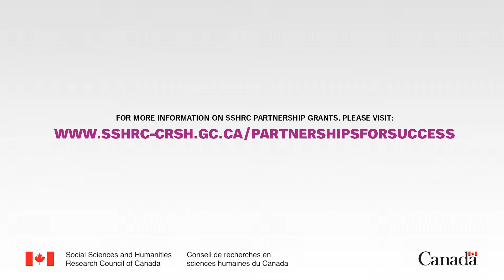Partnerships for Success: Network joins industry and academics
Neil Randall, director of the University of Waterloo's Games Institute, speaks about the SSHRC Partnership Grant-funded Interactive and Multi-Modal Experience Research Syndicate (IMMERSe), a network that joins together six universities and six industry partners to conduct a variety of studies on game-player immersion and behaviour.

Partners in the IMMERSe network explore game research standards, develop tools for assessing the game experience and studies, examine game text and context, and enhance game use in the fields of learning and training.

Randall says the biggest benefit IMMERSe can provide is a stronger understanding of how and why people play games—an understanding, he says, that would not be possible without the involvement of partners outside academia.

Le partenariat : clé de la réussite -- Un réseau collabore avec l'industrie et le milieu universitaire

Neil Randall, directeur du Games Institute de l'University of Waterloo, présente le réseau Interactive and Multi-Modal Experience Research Syndicate (IMMERSe) financé dans le cadre d'une subvention du Conseil de recherches en sciences humaines. Ce réseau, qui réunit six universités et six partenaires de l'industrie, mène diverses études sur le comportement et l'immersion des amateurs de jeux vidéo.

Ainsi, ses membres se penchent sur les normes de recherche appliquées aux jeux vidéo, conçoivent des outils permettant d'évaluer l'expérience des joueurs engagés dans divers jeux et les études connexes, examinent le contexte et le contenu textuel des jeux et améliorent l'utilisation que l'on en fait en matière d'apprentissage et de formation.

Selon M. Randall, le réseau IMMERSe offre avant tout l'avantage de mieux comprendre comment et pourquoi les gens s'adonnent à ce type d'activité, résultat qu'on ne pourrait atteindre sans la collaboration de partenaires non universitaires.